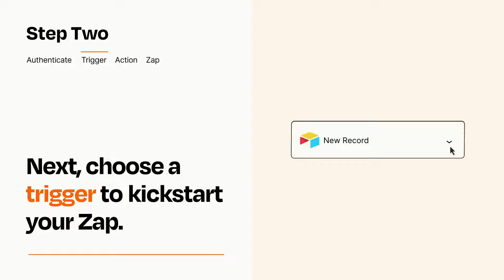How to Connect Airtable to Asana - Easy Integration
So you want to connect Airtable to Asana? You can do it with Zapier!